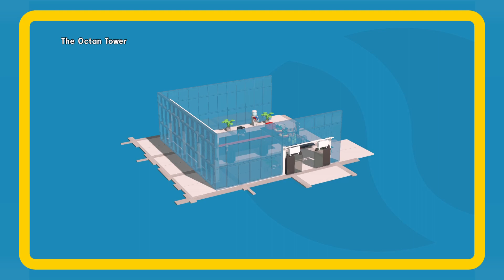The LEGO Movie - Videogame_20220430155103